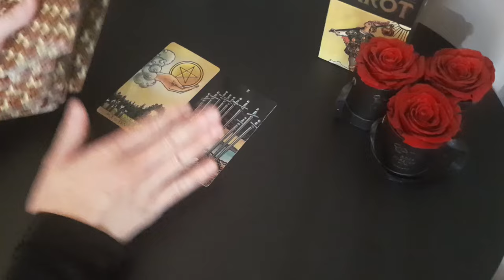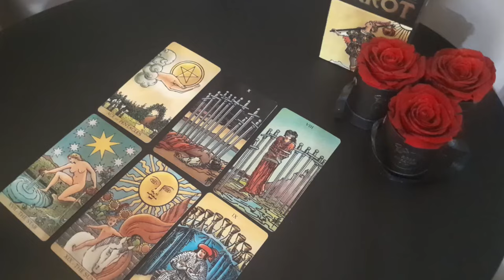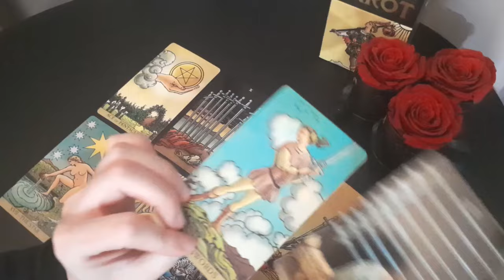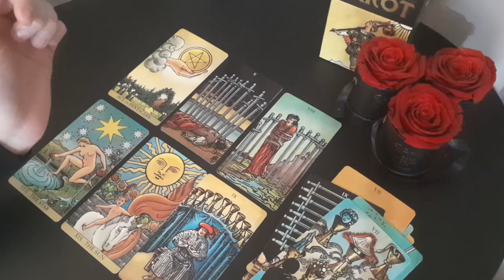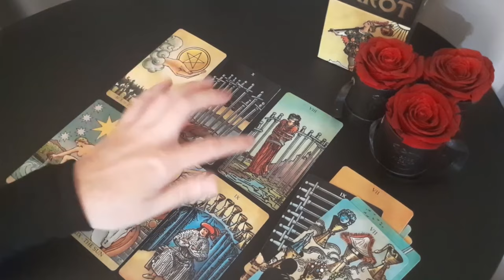YOU ARE DESTINED FOR MORE. YOUR WHOLE LIFE IS ABOUT TO CHANGE.